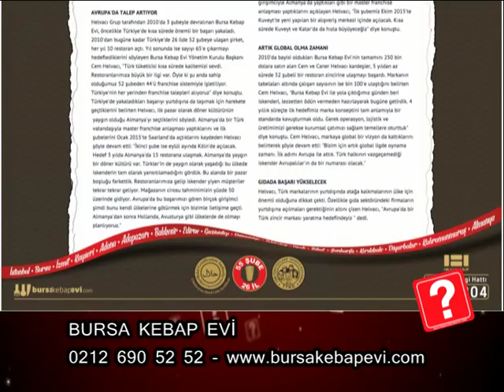Bayim Olur musun Kuşağı 2015 - Bursa Kebap Evi